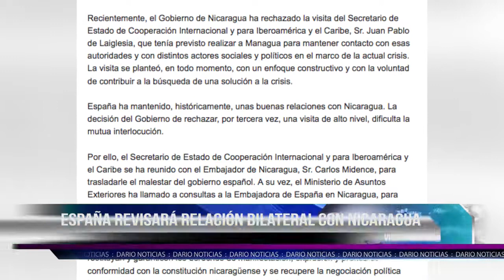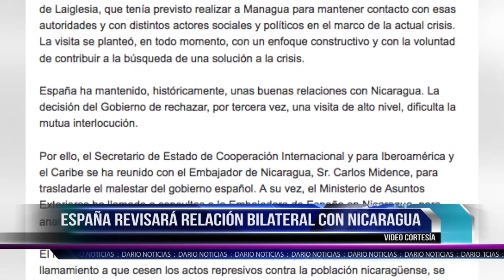España revisará relación bilateral con Nicaragua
El rechazo de Daniel Ortega de una visita a Nicaragua del Secretario de Estado de Cooperación Internacional de España, Juan Pablo de Laiglesia, ha generado una reacción en el Ministerio de Relaciones Exteriores del país ibérico en que destaca que “rechazar por tercera vez una visita de alto nivel dificulta la mutua interlocución”.